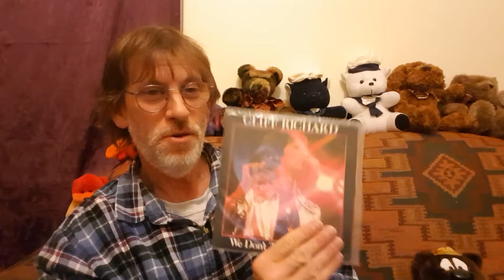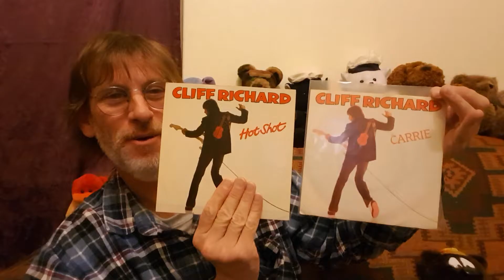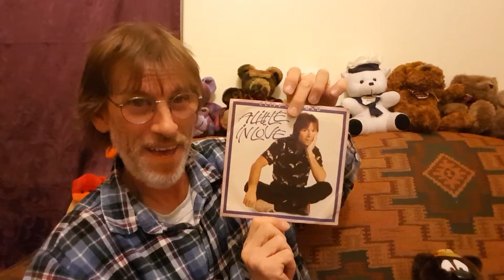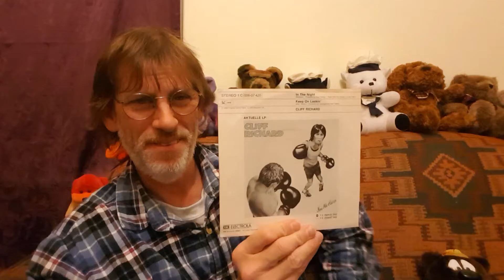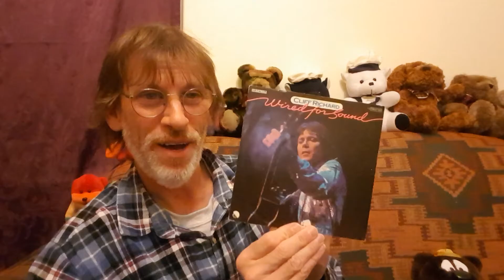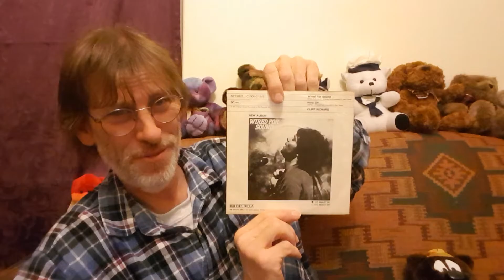Cliff Richard records - late 70's in to early 80's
The next instalment of the Cliff Richard singles collection.
Always fun doing these and hopefully you enjoy it too.